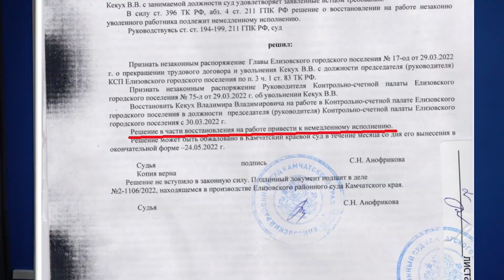‼️МЭР РАЗБАЗАРИВАЕТ БЮДЖЕТ?‼️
А что, так можно было?